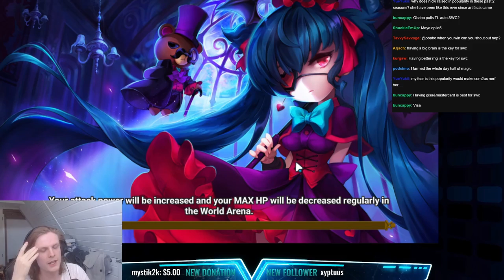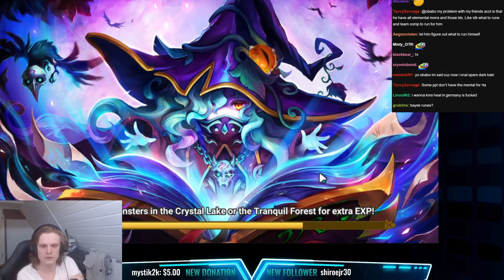ASHOUR WITH NEMESIS IS SICK! (Summoners War)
00:00 : Intro
00:04 : First game
03:42 : Second game
07:25 : Third game
12:40 : Fourth game
15:02 : Fifth game
18:06 : Sixth game
20:36 : Outro

Picture:
fire bayek, ashour, desert warrior